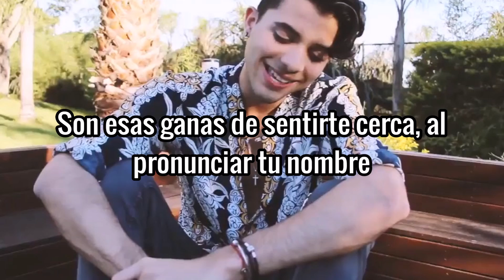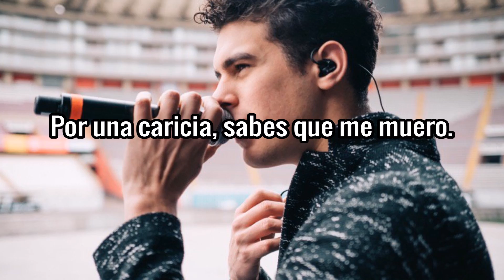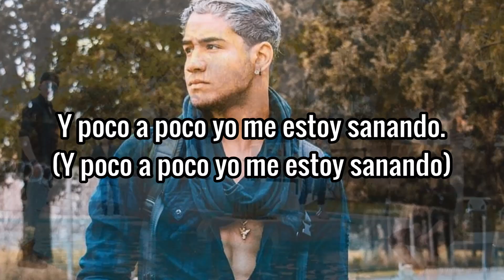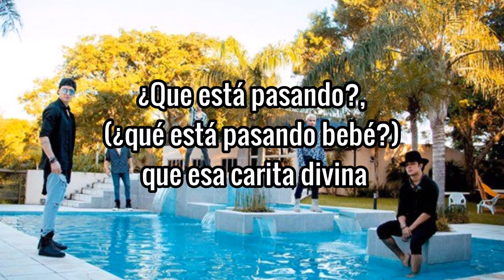CNCO - Mi Medicina (Letra)